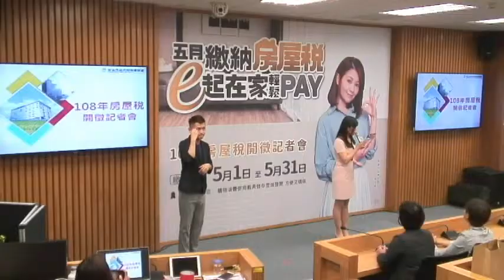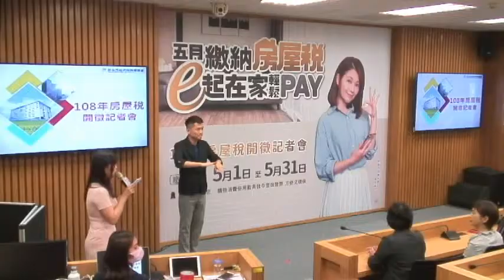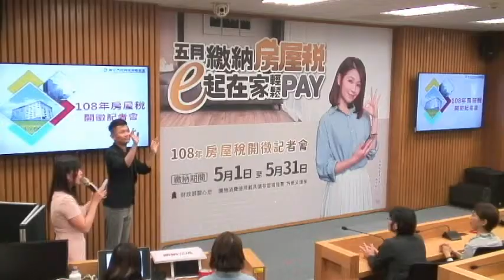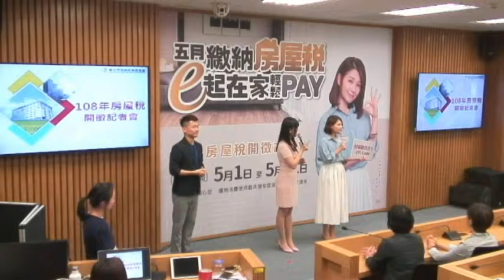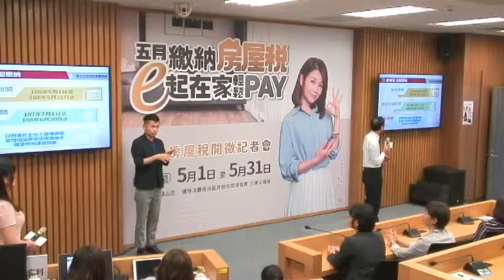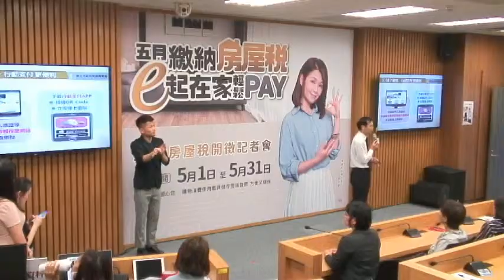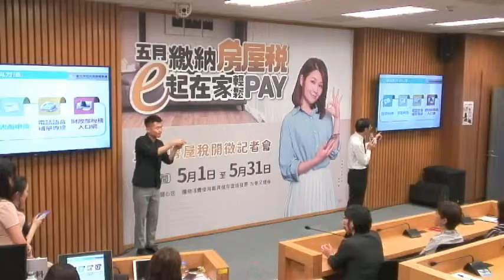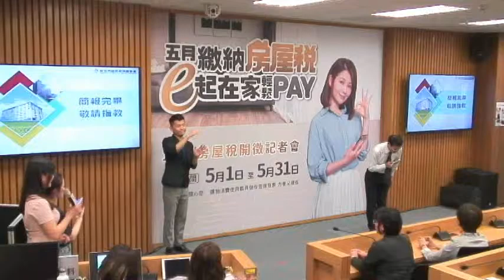108年房屋稅記者會